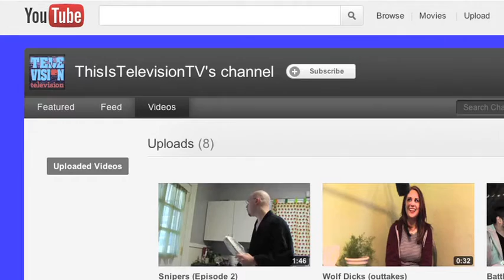Jonathan Explains YouTube